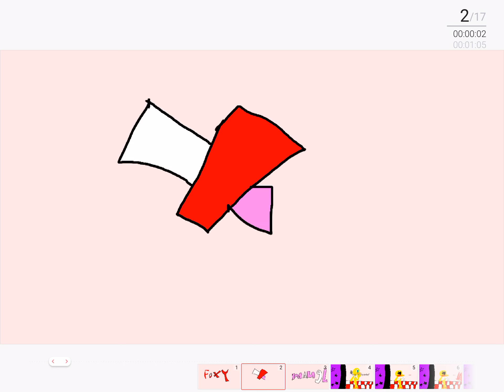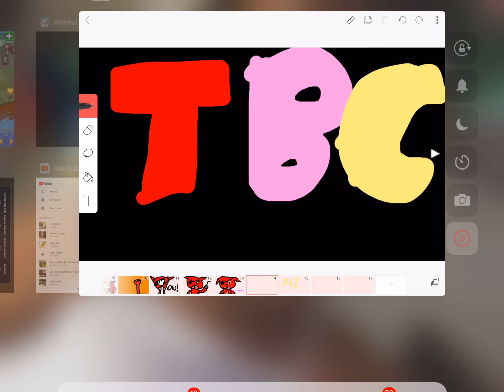Foxy x mangle